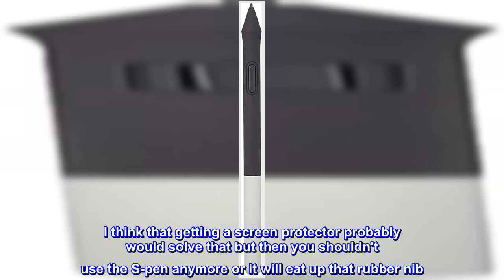Great product - Wacom Nibs DTC133 Extra Tips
Wacom Digital Pen
The pen is lightweight, battery-free and ergonomically designed
Allows you to adjust or sign documents and take notes just like you would with pen and paper
With the pen you can sketch, draw and paint directly on the screen
Top review from the United States
Got it for use on Samsung S6 lite tablet
I got this for my Samsung S6 lite tablet. I like to draw, and the S-pen is good but not super comfy when drawing for too long (since it's too thin).

I was very pleasantly surprised. This works perfectly, there's no need to pair anything, just start drawing right out of the box.

It's very comfortable to hold, it's probably not as good when it comes to writing because the point is just plastic, so it glides a bit more over the glass. I think that getting a screen protector probably would solve that but then you shouldn't use the S-pen anymore or it will eat up that rubber nib. It's up to you to decide.